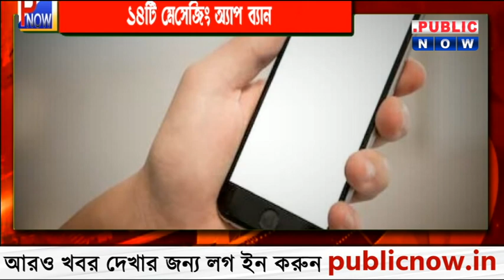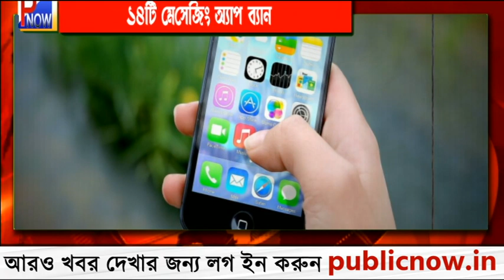AAP BAN IN INDIA : সন্ত্রাসবাদীদের এই কার্যকলাপ রুখতেই বড় পদক্ষেপ কেন্দ্রের